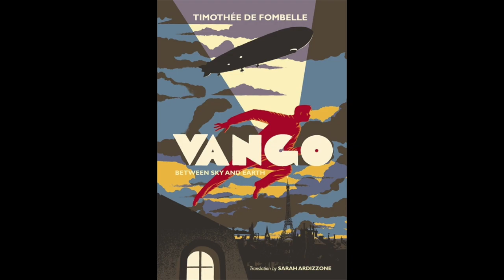Vango Book 1 - Between Sky and Earth - Chapter 1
Enjoy chapter 1 of Vango: Between Sky and Earth on the Jesse Millette YouTube channel!